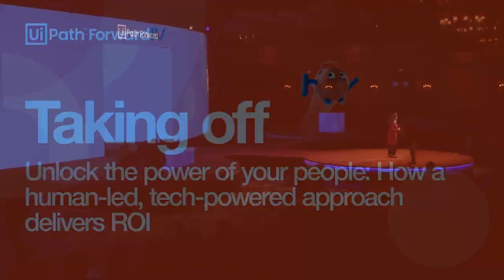Unlock the Power of Your People How a Human Led, Tech Powered Approach Delivers ROI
Jonathan Finch, Assistant Treasurer and CTO at Amazon, and Kevin Kroen, Partner and Intelligent Automation and Digital Upskilling Leader at PwC discuss Amazon's automation journey. Watch the ""How a Human-Led, Tech-Powered Approach Delivers ROI"" session from UiPath Forward IV to learn more.